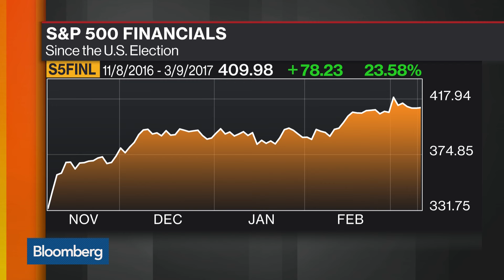Gutting Dodd-Frank Is Hard, So GOP Focuses Elsewhere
Mar.09 -- Here’s the latest indication Wall Street regulations won’t be gutted anytime soon: Republicans who write financial laws are starting to focus on other things. Bloomberg's Jesse Westbrook has more on "Bloomberg Markets."